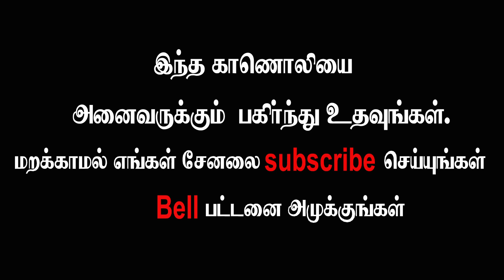கொரோனா அறிகுறியான காய்ச்சலை எப்படி புரிந்து கொள்வது ...?